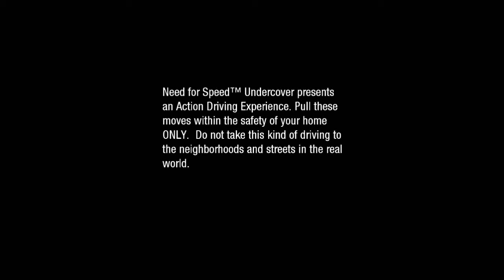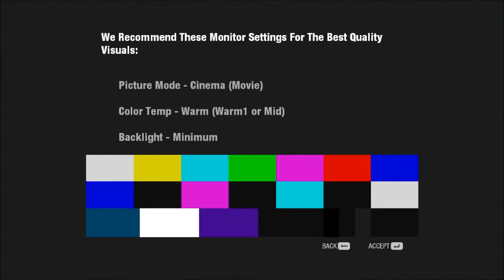Need For Speed Undercover - Part 1: Driving Nissan